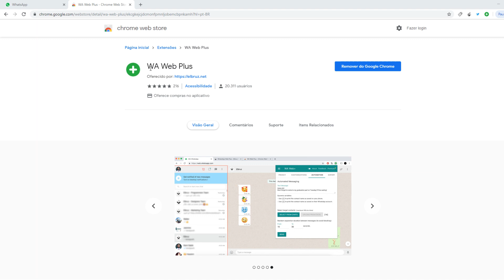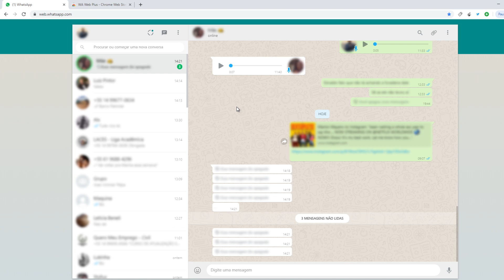Como ver mensagens depois de apagadas no WhatsApp pelo WhatsApp Web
Veja como ler mensagens apagadas do WhatsApp pelo Whatsapp Web.